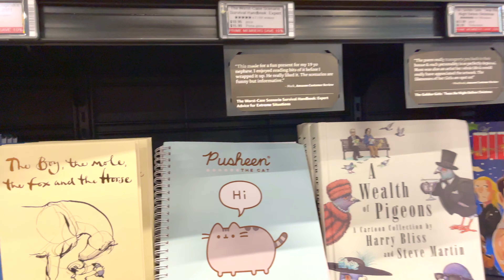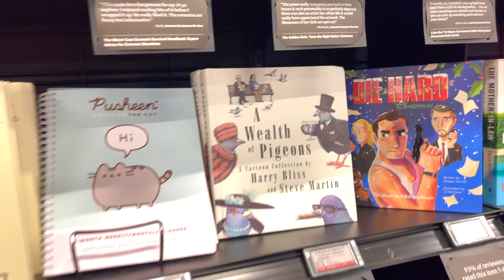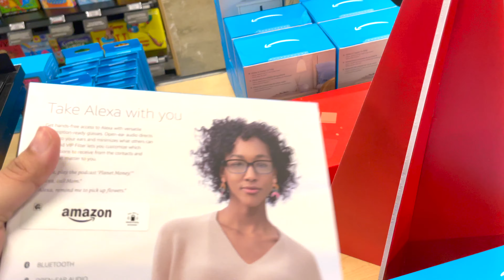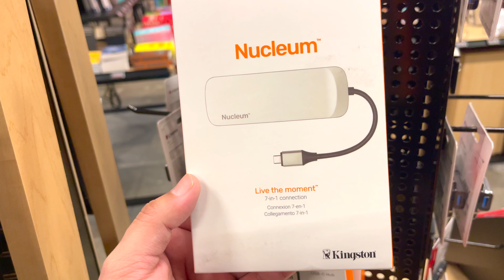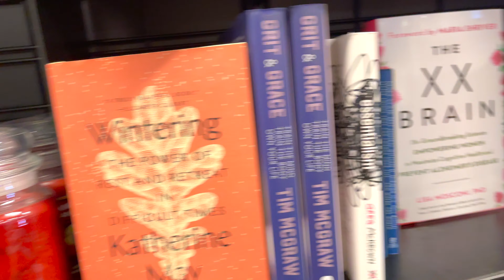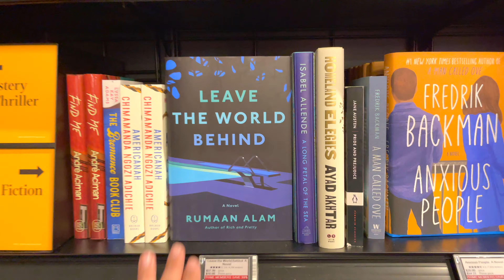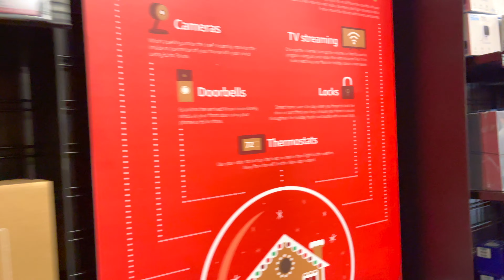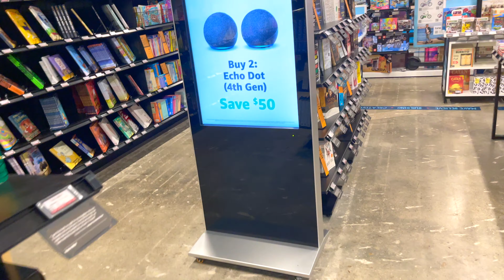NEW AMAZON STORE SHOPPING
SHOPPING AT THE AMAZON STORE  FIRST EVER AMAON STORE IS HERE LETS SHOP AT THE AMAZON STORE.